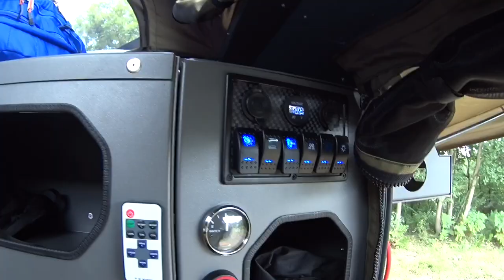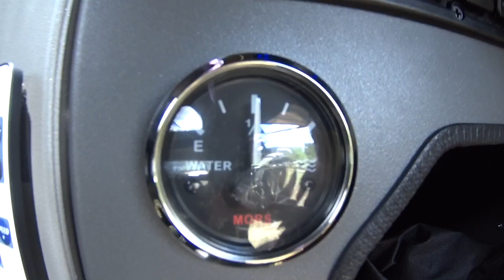Hayatımın İlk Kamp Deneyimi ve Mitsubishi L200 Crawler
Hayatımda ilk defa arkadaşlarımla kampa gittim. Çadır kurmak, çadırda uyumak, uyku tulumu ve tabiki vahşi hayvanlar bilmediğim konular. Ama yanımda çok tecrübeli arkadaşlarım Pelin ve Emre Ataç ikilisi vardı. Ve tabiki bir de beni Mitsubishi L200 Crawler ile tanıştıran Mehmet Erel. Beni ilk kamp deneyimiyle buluşturan bu ekibe kocaman bir teşekkür. Bilmediğim ama öğrenmek istediğim çok şey var. Umarım bu yolda sizler de bana bir kaç taktik verip beni motive edersiniz de bu tür videolar da çekmeye devam ederim.